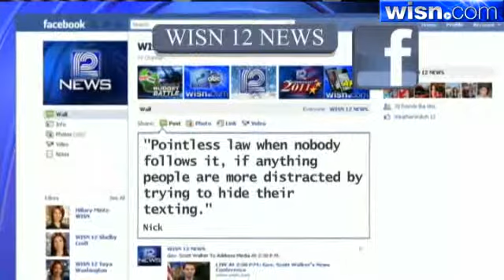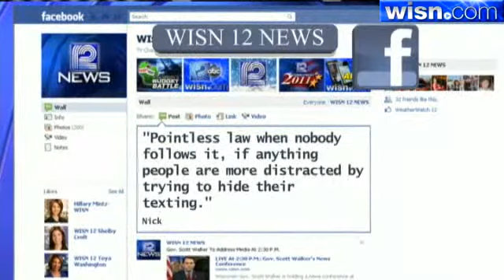Wisconsin Marks Anniversary Of Texting Law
October 26 marks the one year anniversary of legislation that made texting while driving in Wisconsin illegal.